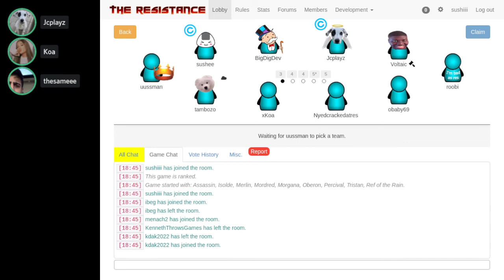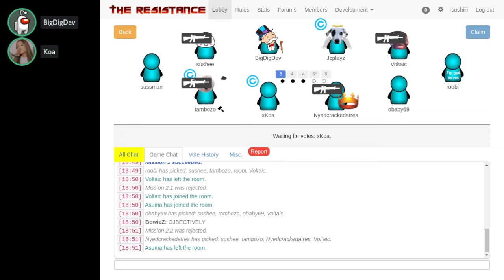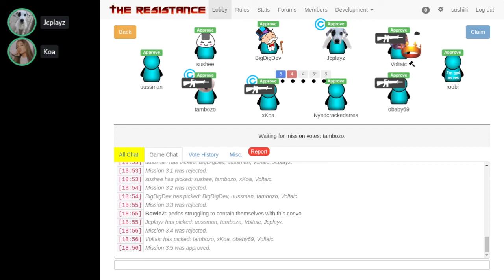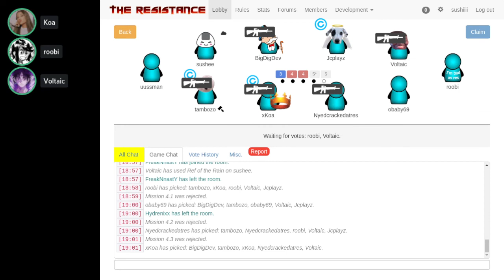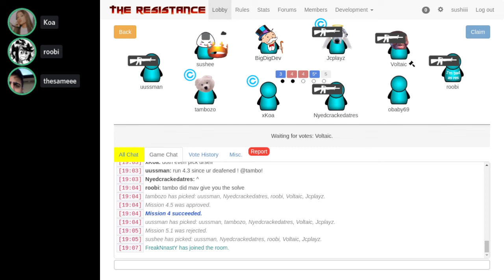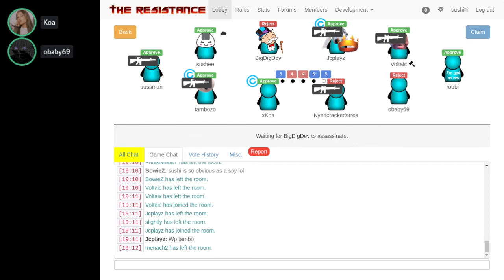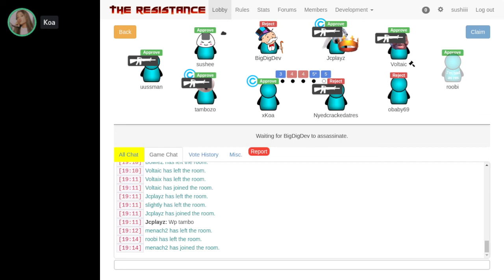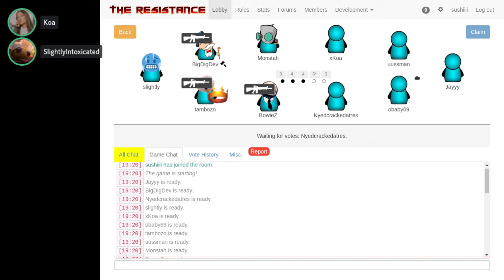losing another game with assassin dev not playing the game then res siding at the worst possible mom